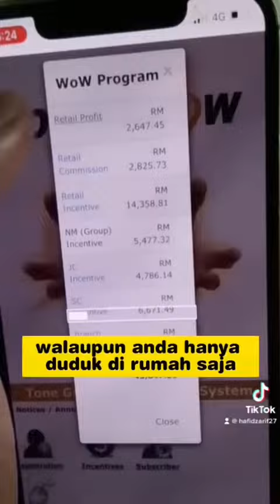90 saat Rahsia buat duit sangat banyak walaupun terpaksa duduk rumah!!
Bukan berita baru..sudah bertahun2 ramai yang dah berjaya dengan peluang ini!!
kerja nya memang simple jer!!